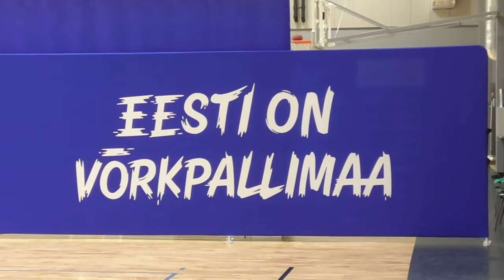Sportsgirls individual trainings and games - Võrkpalli treeningud ja mängud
* Võrkpalli treeningud suvel ja karikavõistlused talvel läbi huumori.
* Volleyball trainings in summer and volleyball games in winter with humor.